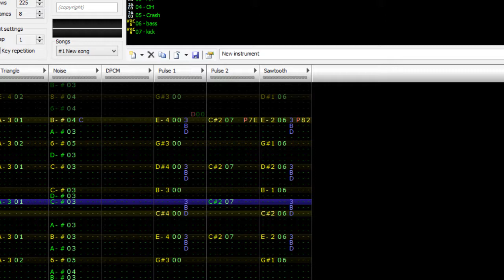March 20 2016 #247 FamiTracker